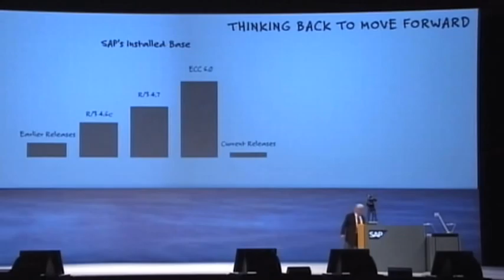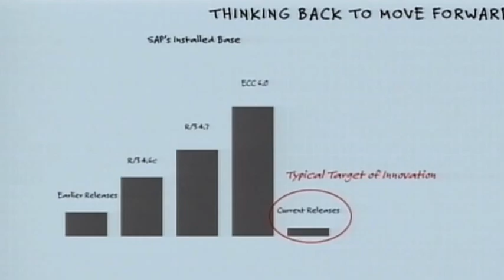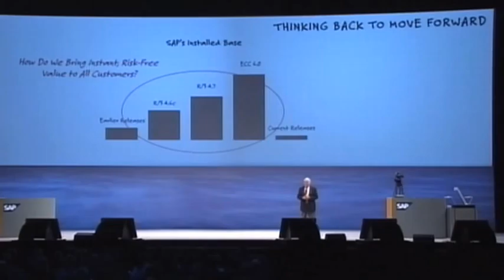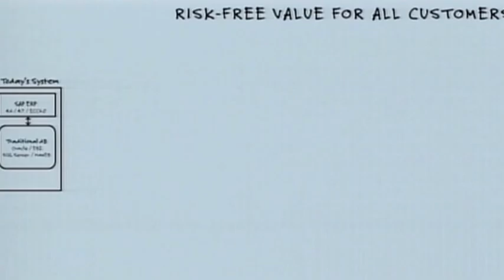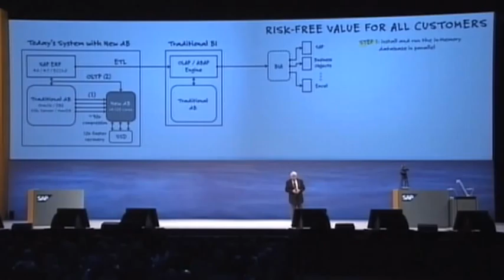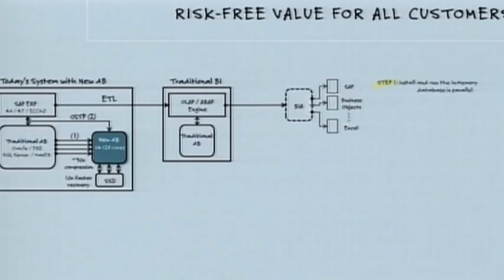SAPPHIRE NOW - Hasso Plattner Keynote 2/9